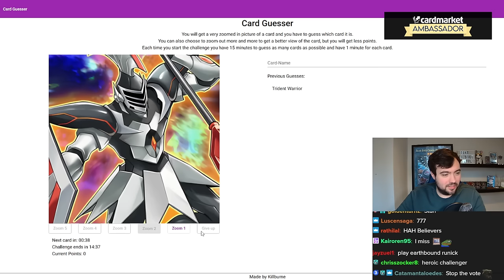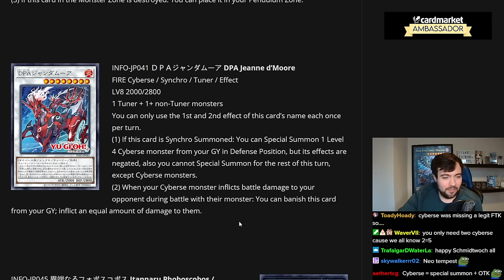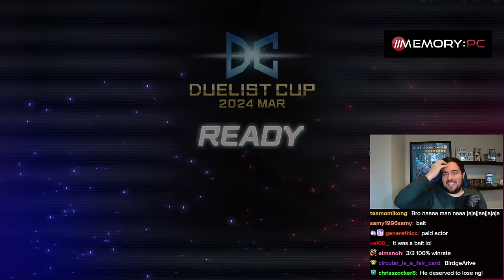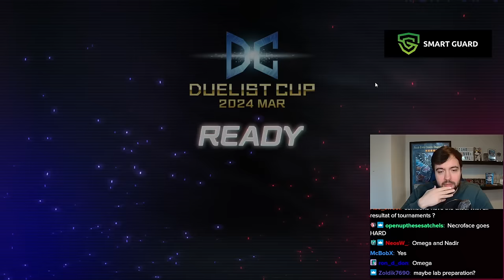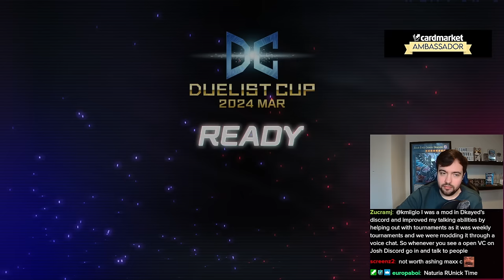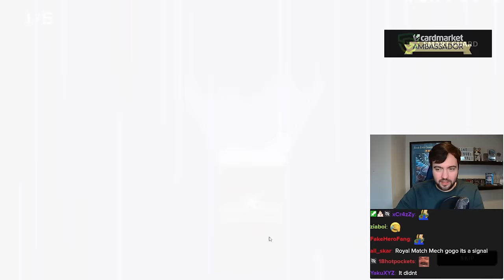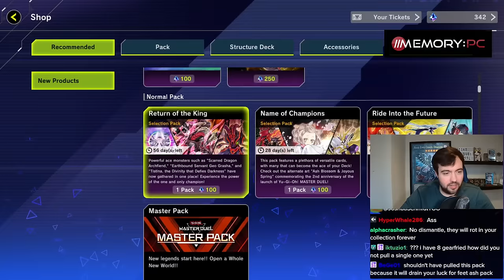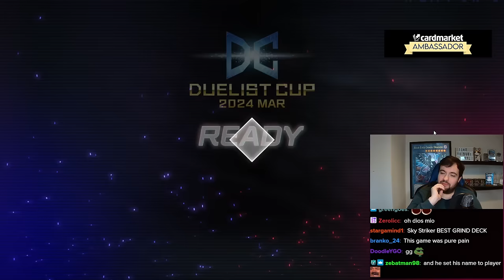World Champion Plays Duelist Cup Stage 1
In this VOD, Josh is playing the Duelist Cup Stage 1 in Master Duel.

0:00 Warmup
24:41 Checking New Cards
45:46 Master Duel
50:05 Duelist Cup Stage 1
4:23:40 Ranked